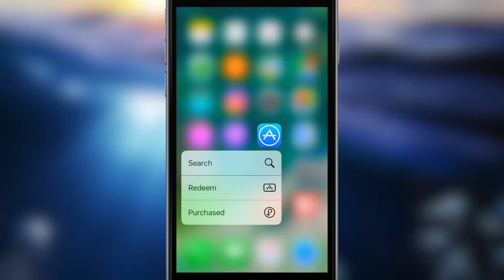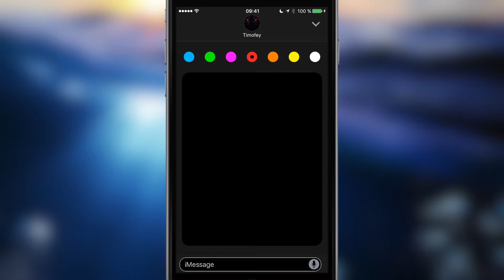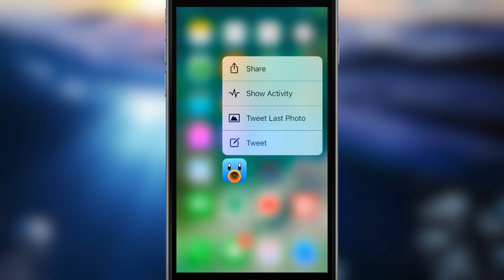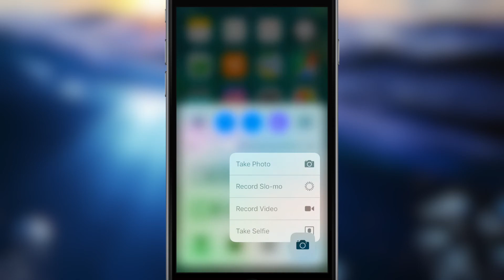Приложения iOS 10. Выпуск 4: All-new iMessage